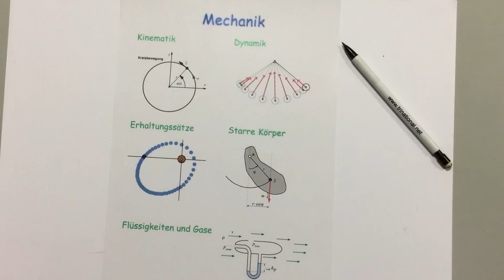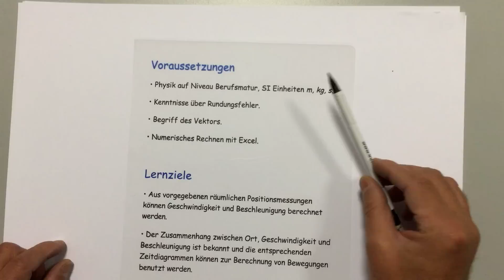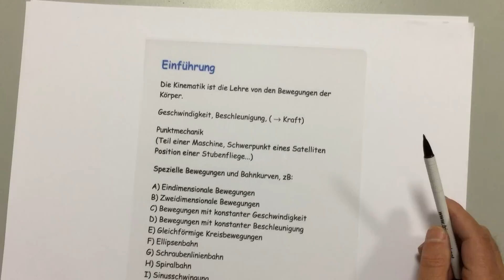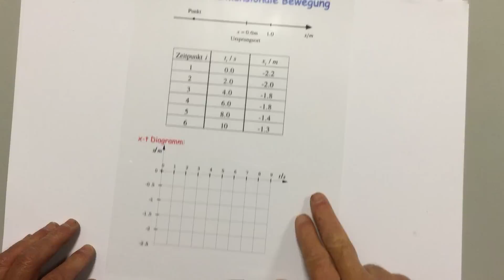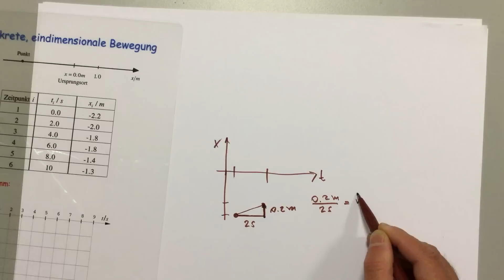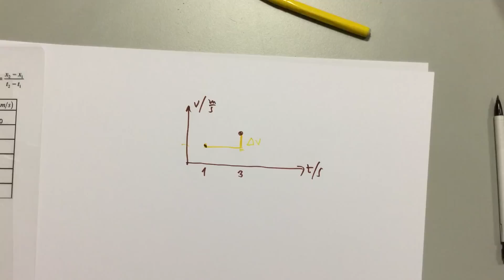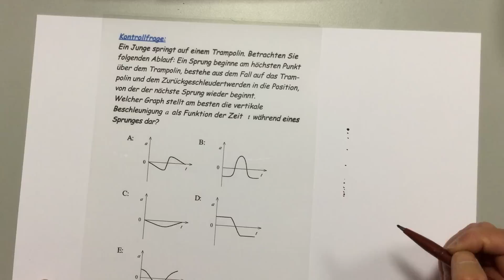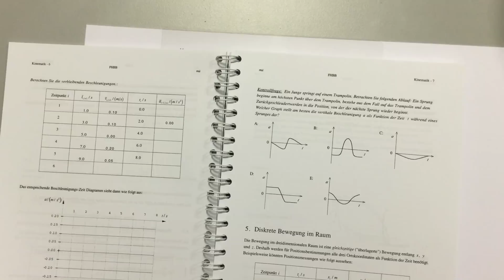** Geschwindigkeit und Beschleunigung